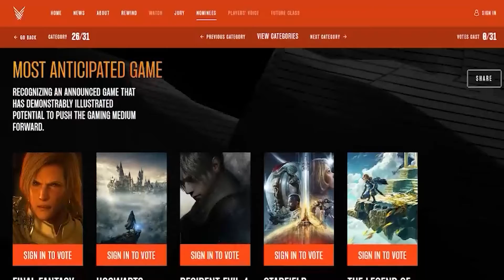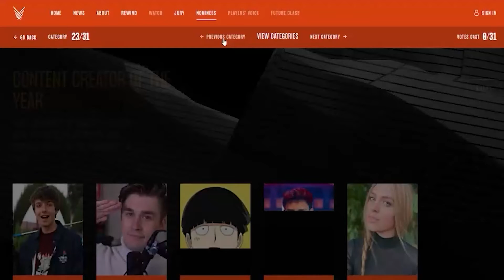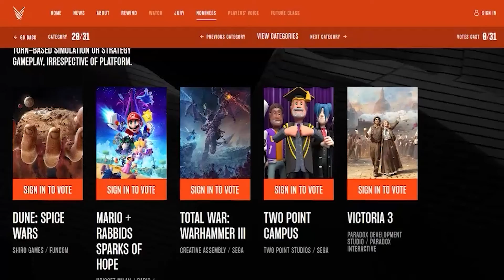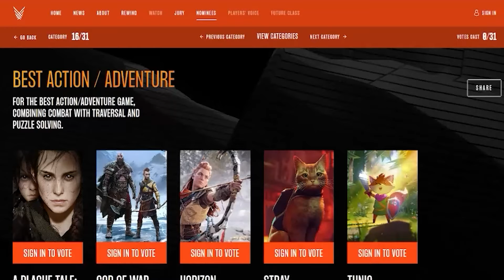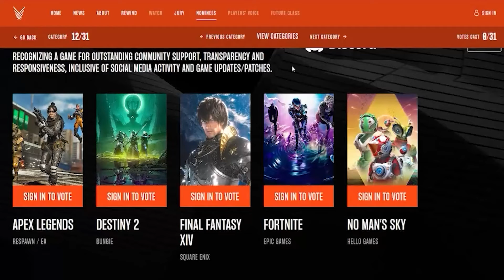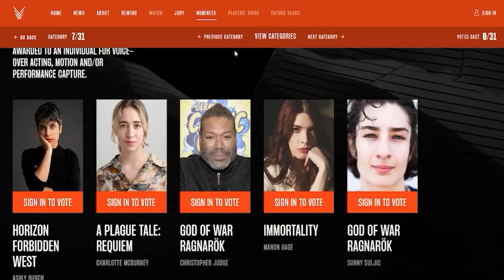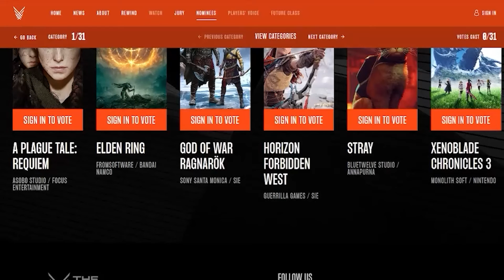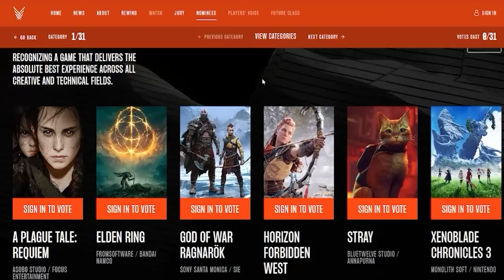Game Awards 2022 discussion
Rox, Homecoming and Frequent discuss the Game Awards 2022 nominees